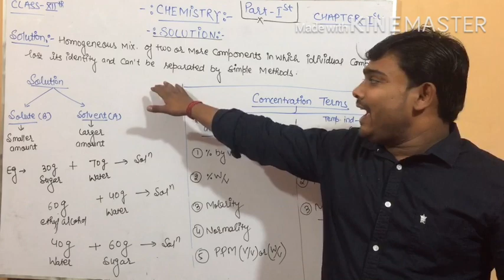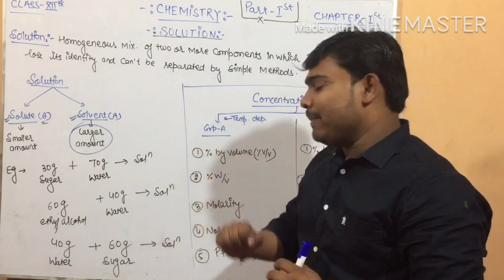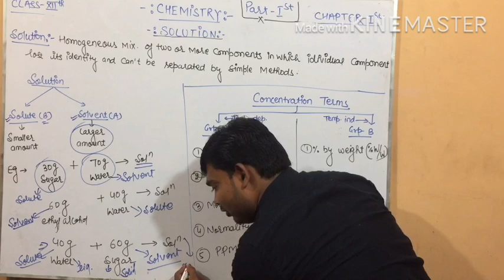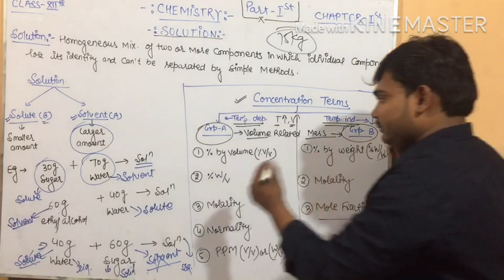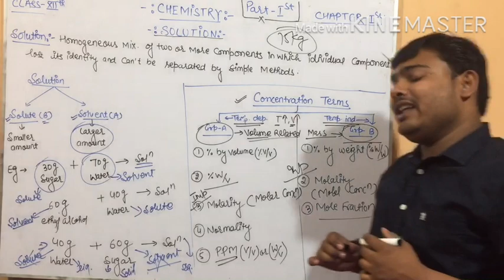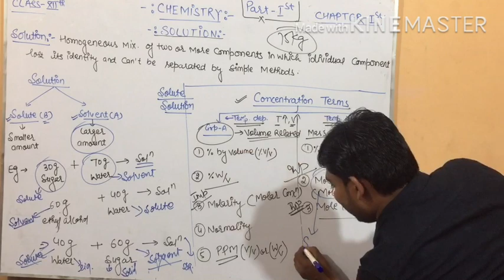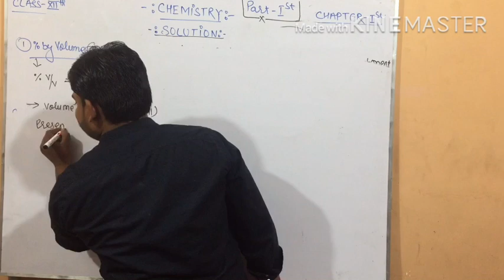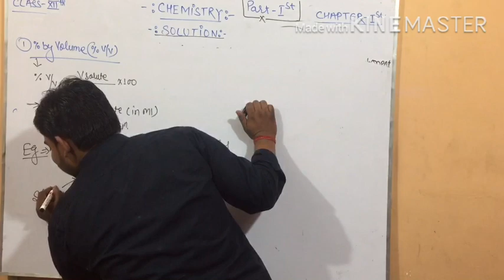solution||class12||concentration term||part1||saurabh agrawal